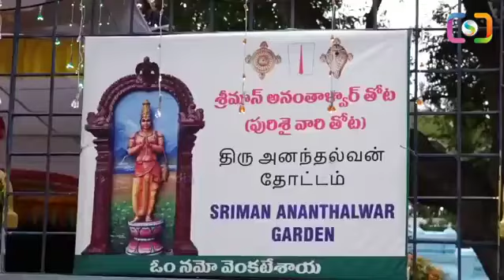తిరుమల కొండపై భాగ్‌సవారి ఉత్సవం మాడ వీధుల్లో విహరించిన శ్రీవారు...| Telugu Spiritual Mantra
WATCH:తిరుమల కొండపై భాగ్‌సవారి ఉత్సవం మాడ వీధుల్లో విహరించిన శ్రీవారు...| Telugu Spiritual Mantra